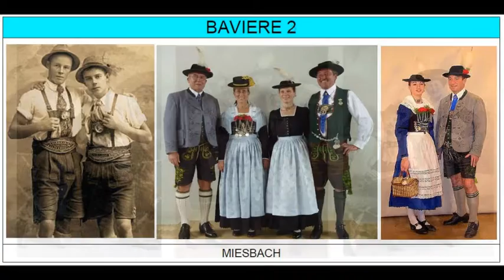COSTUMES FOLKLORE Allemagne FDM50